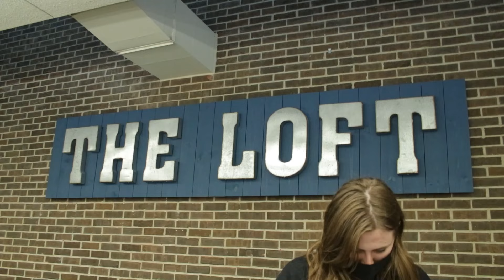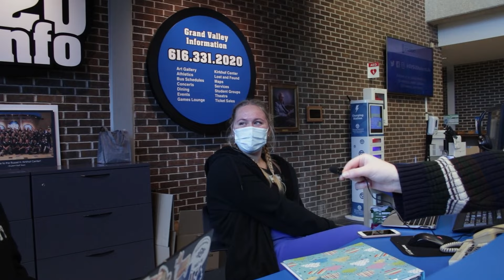Episode 1 | GV Hot Takes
In this new series, Grand Valley students share their thoughts on various "hot take" questions.